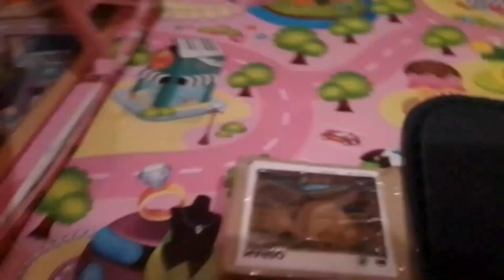Gaia e Lallo: LO SCHERZO